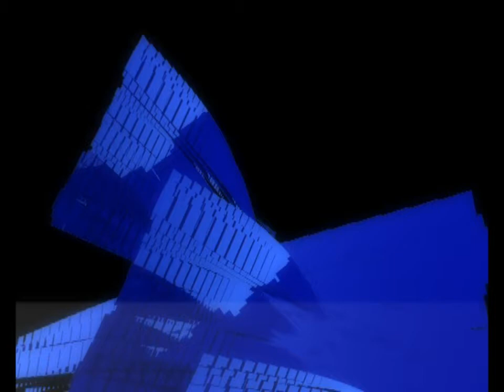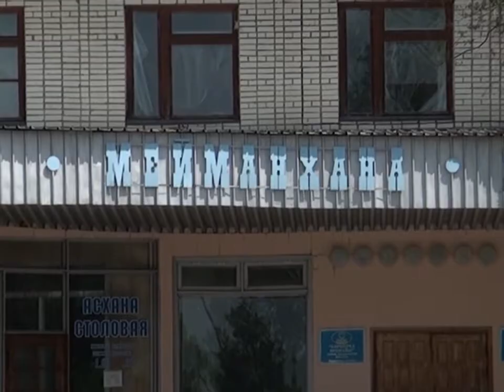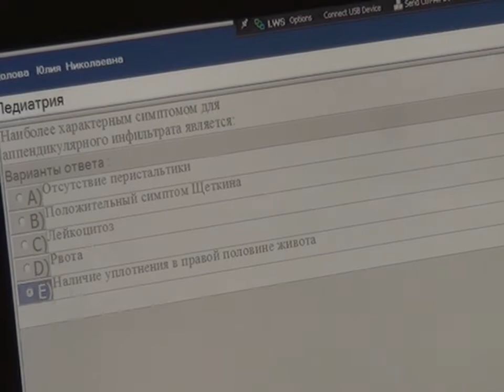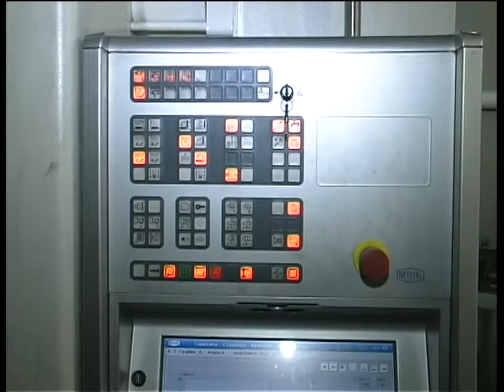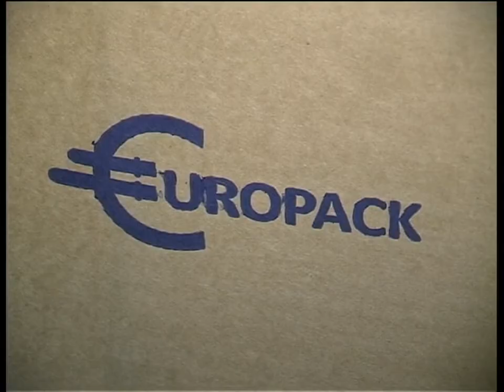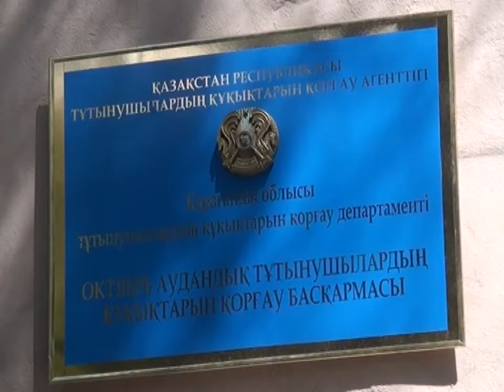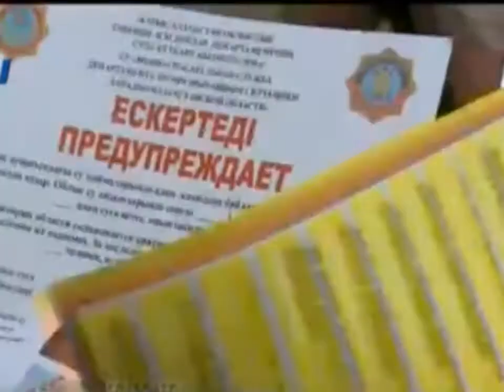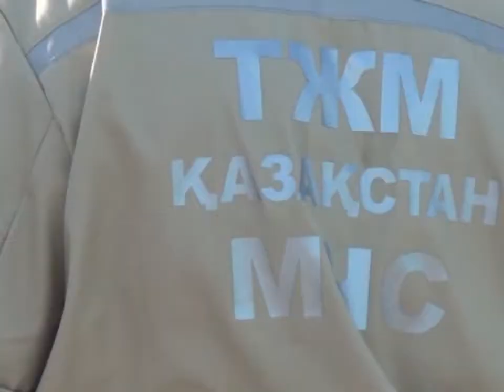Новости канала Первый Карагандинский - 18/06/2014